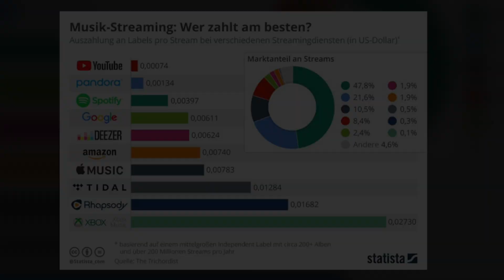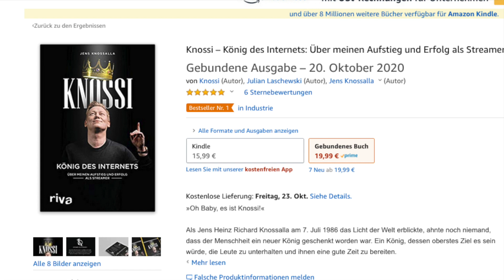KNOSSI: BÜCHER - Wie viel verdient Knossi bei Spotify?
Knossi Buch

📚 Die Punchlinebibel